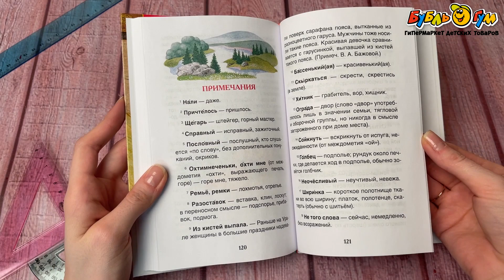Внеклассное чтение РОСМЭН Малахитовая шкатулка Бажов П.П.